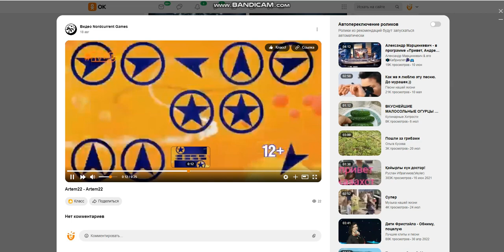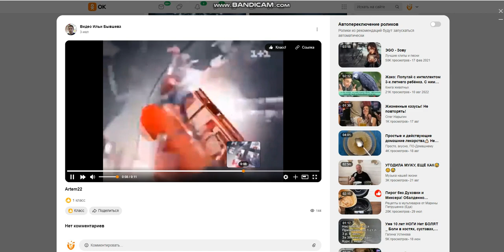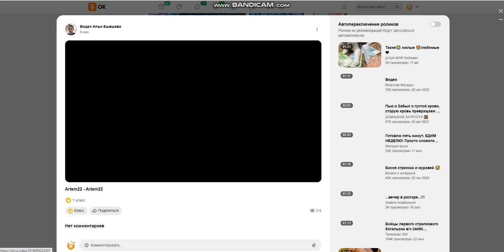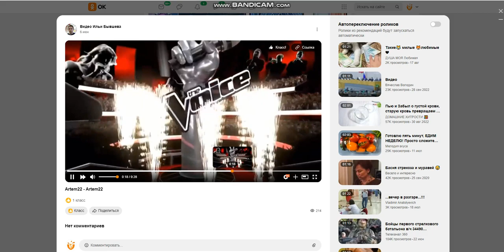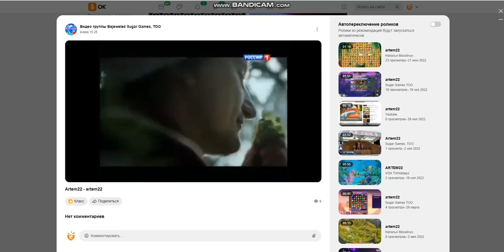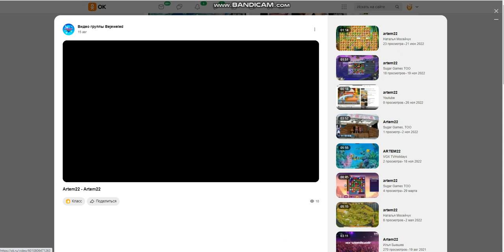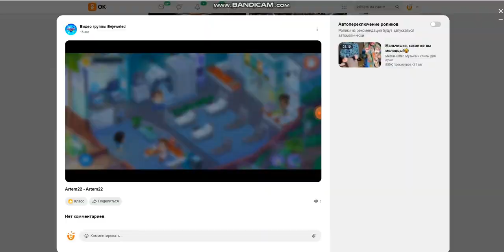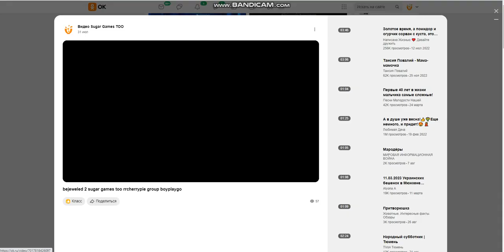Sugar Games TOO RRcherrypie group boyplaygo Sugar Games TOO